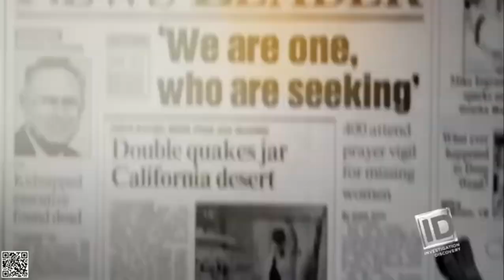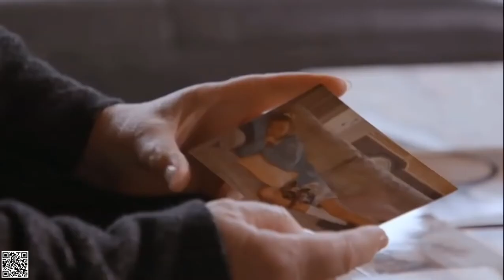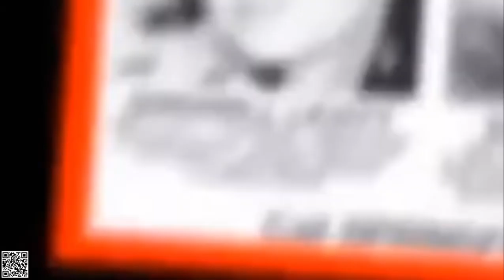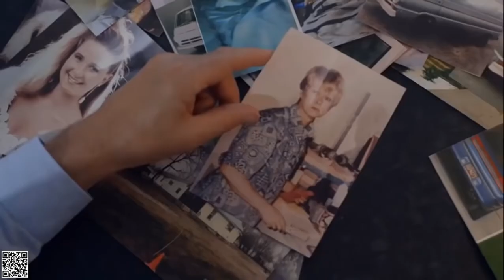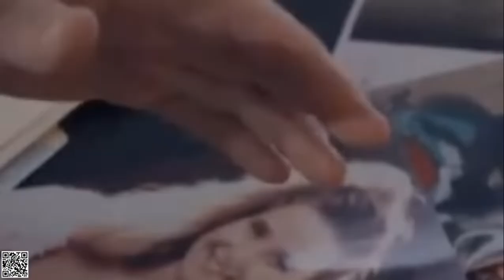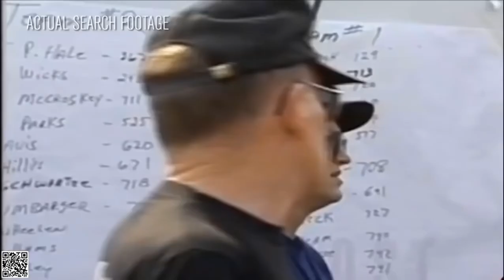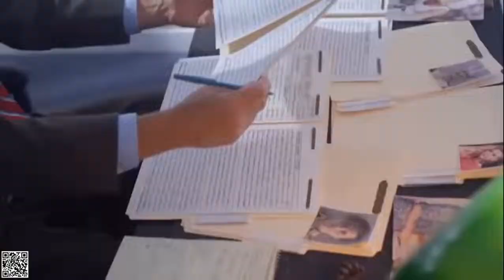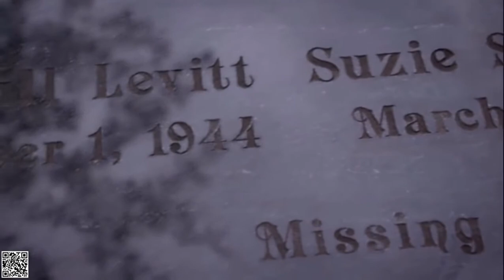The Springfield Three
Last seen on June 7, 1992 in Springfield, MO, they left behind no signs of a struggle leaving the appearance the three were "captured." All of the their personal belongings (clothes, jewelry, money, purses, vehicles, keys, dog) were left.

A reward fund of $42,000 has been established for the location and prosecution of the persons responsible for the abduction of the three women.